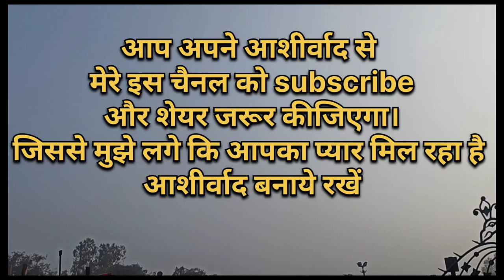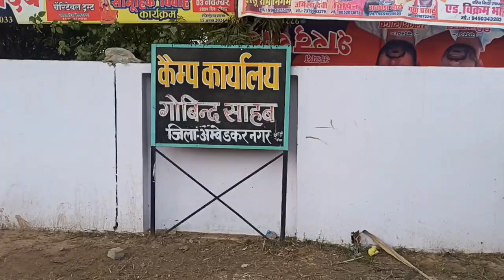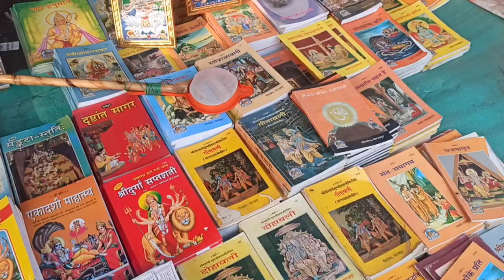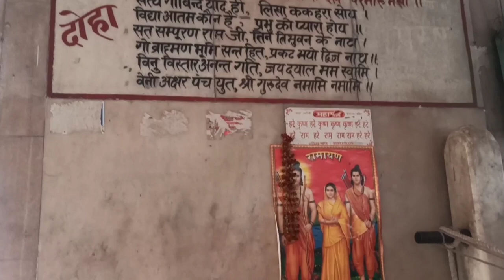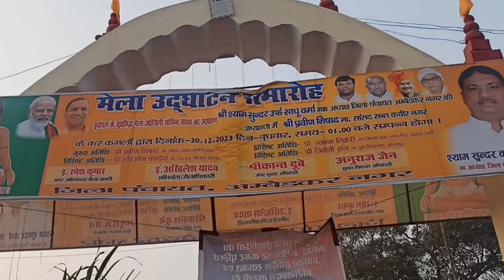History Of Govind Sahab Mela अम्बेडकरनगर 500वर्षपुराना/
सन् 1709 में अवतरित हुए गुलाल पंथ के प्रवर्तक गुलाल साहब के शिष्य भीखा साहब के तमाम शिष्यों में प्रमुख शिष्य रहे बाबा गोविन्द साहब का जन्म अम्बेडकर नगर के जलालपुर के पास तमसा नदी के तट पर बसे कस्बा नगपुर में वर्ष 1725 व विक्रमी संवत 1782 में अगहन मास शुक्ल पक्ष दशमी दिन मंगलवार को भारद्वाज गोत्रीय ब्राह्मण कुल में हुआ। यह कस्बा हथकरघा उद्योग के लिए विख्यात रहा है।

आइये वीडियो के माध्यम से देखते और बताते चले आपको।